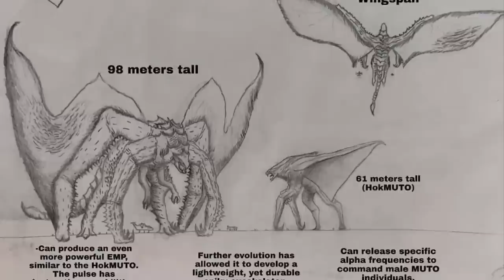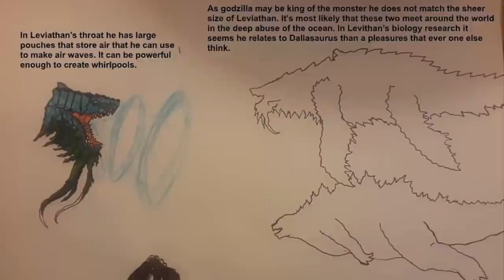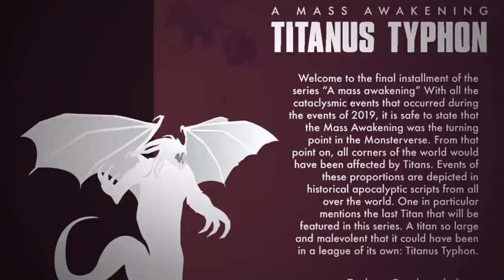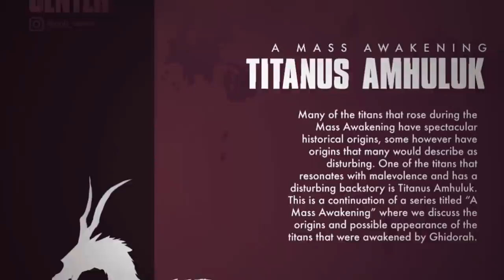The 12 Titans Not Seen In Godzilla 2019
These are the titans that have not appeared on-screen since King Of The Monsters and we are expecting them to show off during Godzilla vs Kong. The names of the non-Toho Titans were revealed as Baphomet, Sekhmet, Typhon, Abaddon, Bunyip, Tiamat, Leviathan, Sargon, Amhuluk, Quetzalcoatl, Kraken, and Yamata No Orochi. The 12 Titans are confirmed to exist but never seen in Godzilla: King of the Monsters. Here's what you need to know about each missing monster and we will show you their monarch outpost in Monsterverse.